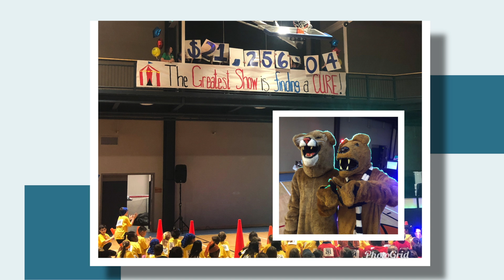21 Things February 2019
Want to know what's happening in our schools? Take a tour of 21 Things in 2 minutes and 25 seconds.